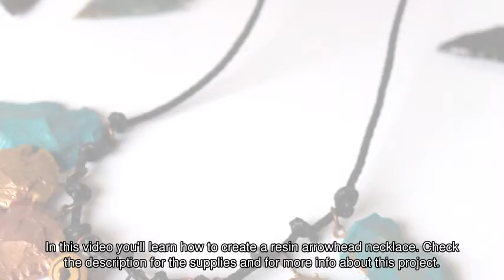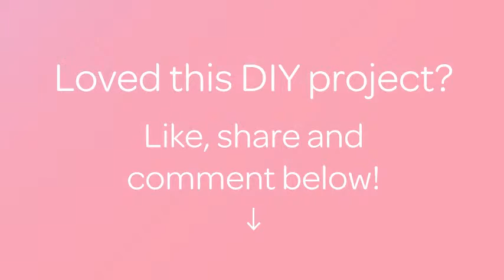Create a Resin Arrowhead Necklace - DIY Style - Guidecentral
About this DIY project:
- Title: Create a Resin Arrowhead Necklace

Supplies:
- Amazing mold putty
- 2 part casting resin
- Plastic cup
- Stirring stick
- Eye pins
- Arrowheads
- Alumilite metallic dust
- Necklace twine
- Resin dye